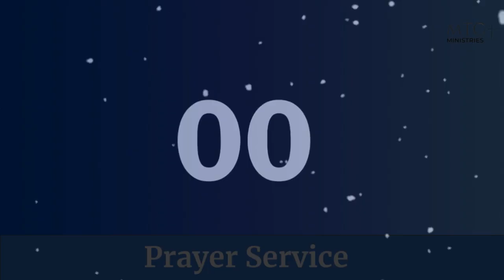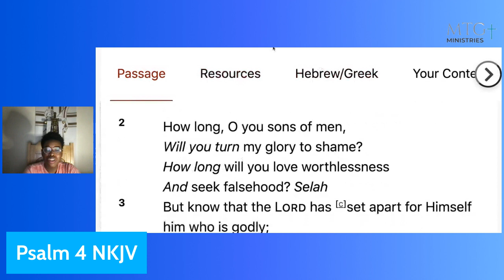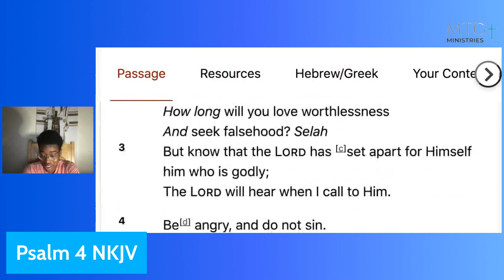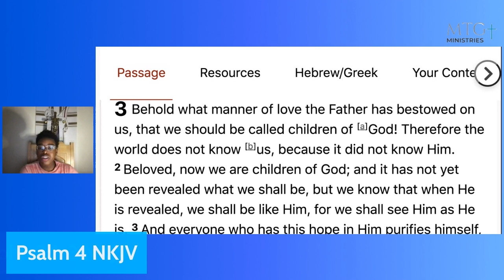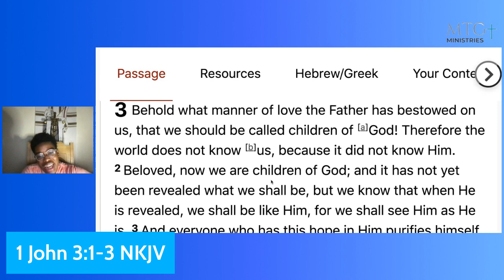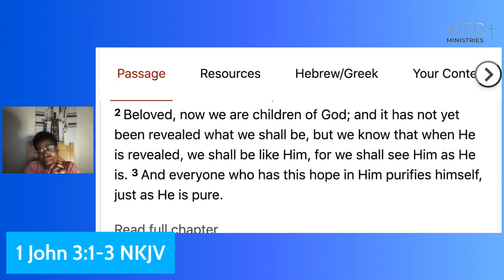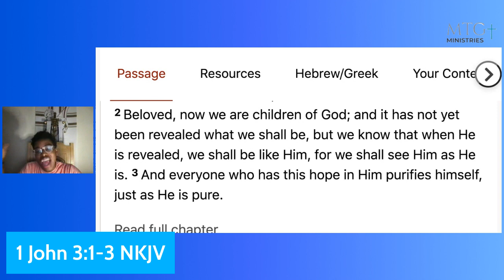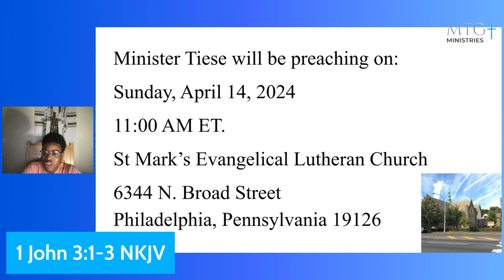Prayer | Friday, April 12, 2024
Prayer | Friday, April 12, 2024 at 7:30 PM ET.